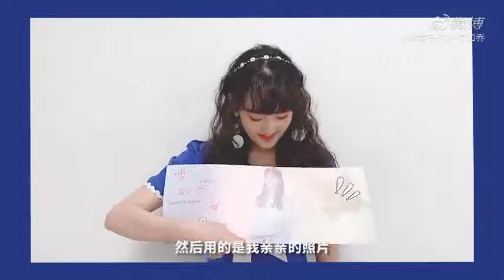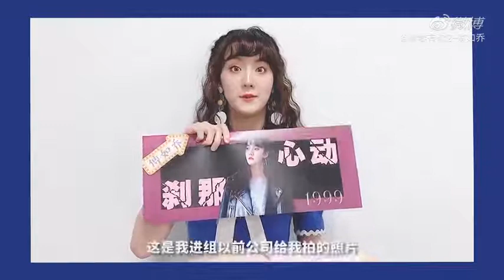青春有你2：傅如乔 闪耀的手幅大公开 Youth with You 2 Meddhi Fu